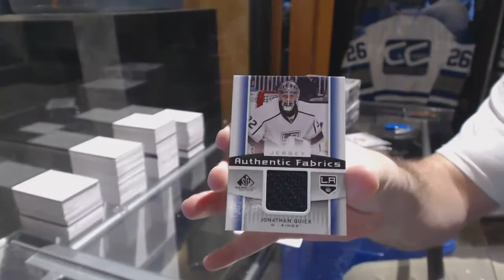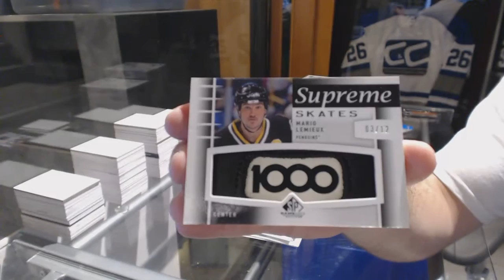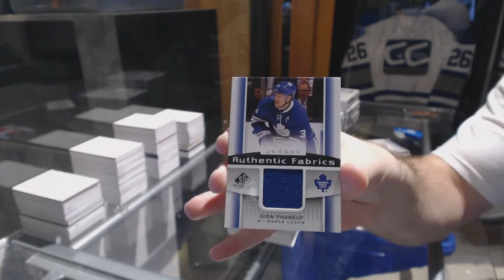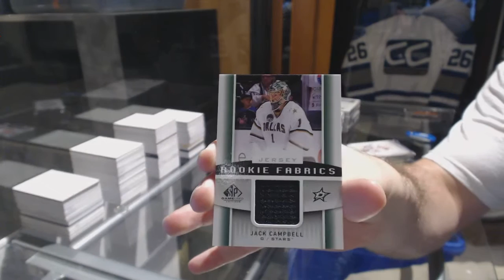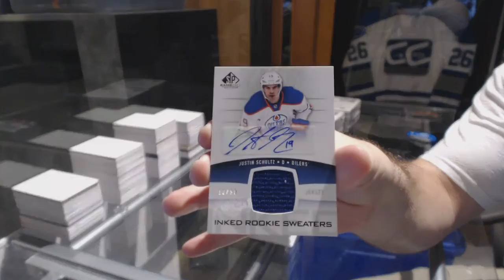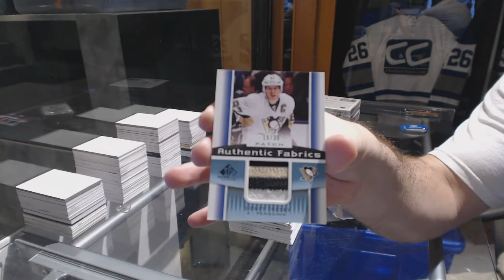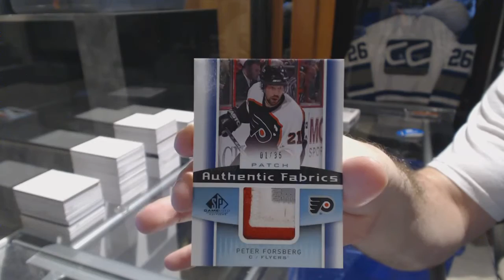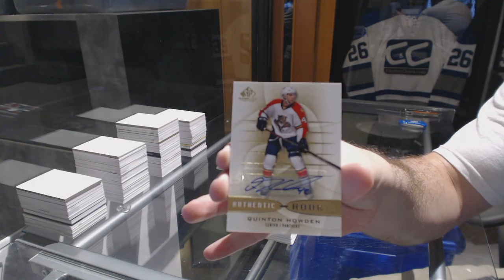13-14 Upper Deck SP Game Used 8 Box Hockey Case Break - C&C GB #6574